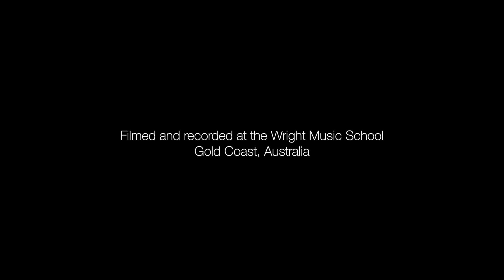Wright Music School - Finley Rae - The Greatest Show - Drum Cover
Student: Finley Rae
Age: 11
Teacher: Morgan Blake